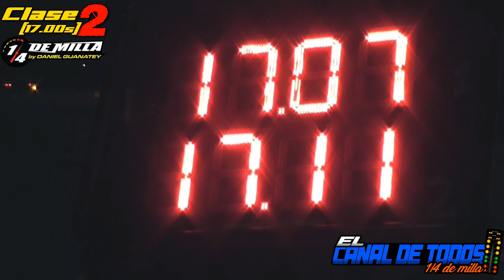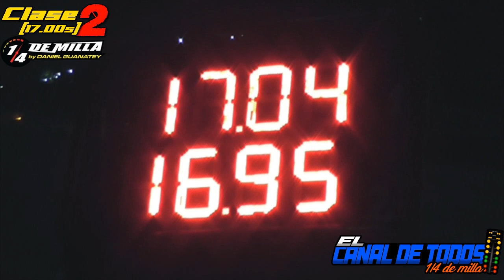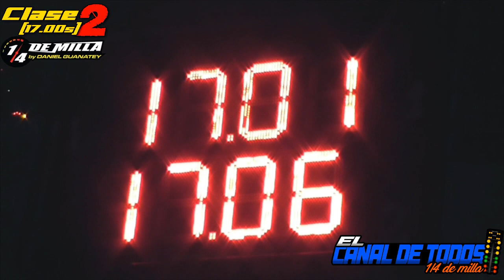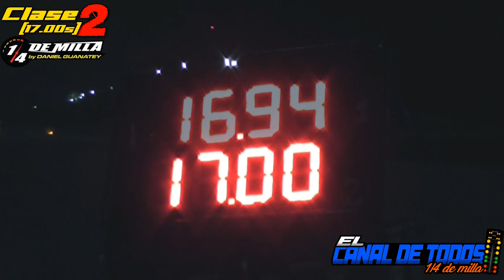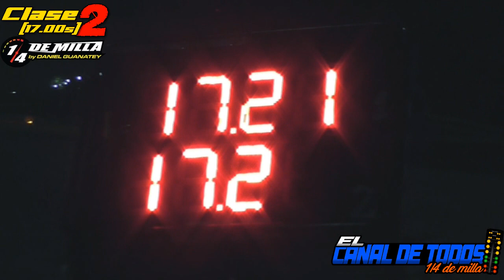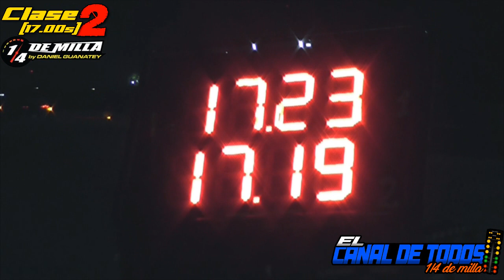Clase 2 Autodromo Galvez 30/12/2022